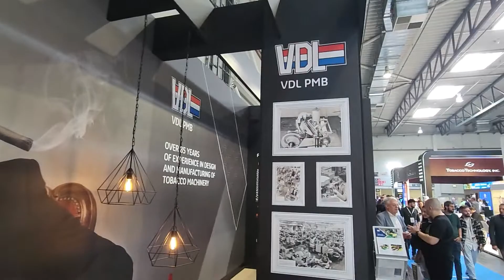Cigarro Dominicano, INTERTABAC & INTERSUPPLY 2022, Palabras de Jacinto Rodríguez, Pte IEM GROUP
POR 6TA OCASIÓN, INTERSUPPLY EXPONE LOS PRODUCTOS RELACIONADOS CON LOS PROCESOS DE FABRICACIÓN

Video: Cigarro Dominicano

La feria InterSupply, que cubre los procesos de fabricación detrás de los productos de tabaco, cigarrillos electrónicos, pipas y pipas de agua, regresó con fuerza.
El pabellón 3 fue el hogar de InterSupply, que mostró todo lo relacionado con los procesos detrás de los productos de tabaco. Messe Dortmund lanzó esta feria internacional centrada en la producción de productos de tabaco, cigarrillos electrónicos, pipas y shishas en 2015.
En esta, la 6ª InterSupply, los expositores volvieron a presentar sus gamas de productos para la producción, procesamiento y envasado de tabaco y líquidos.

FOR THE 6TH TIME, INTERSUPPLY EXHIBITS PRODUCTS RELATED TO MANUFACTURING PROCESSES

Video: Cigarro Dominicano

The InterSupply which covers the manufacturing processes behind tobacco products, e-cigarettes, pipes and hookahs were back with a vengeance.
Hall 3 was home to InterSupply, showcasing everything associated with the processes behind tobacco products. Messe Dortmund launched this international trade fair focusing on the production of tobacco goods, e-cigarettes, pipes and shishas back in 2015.
At this, the 6th InterSupply, exhibitors once again presented their ranges of products for the production, processing and packaging of tobacco and liquids.